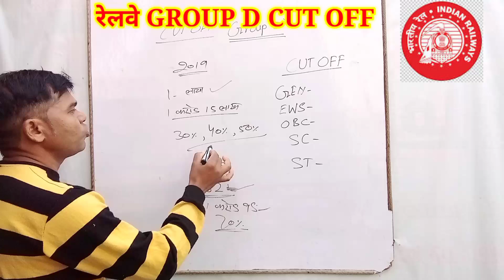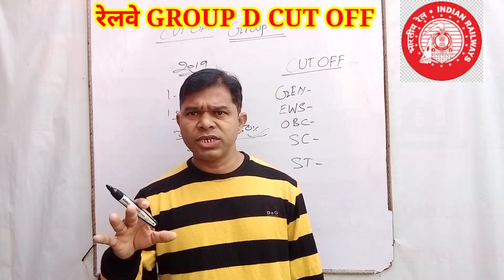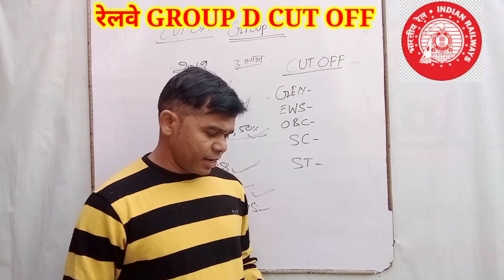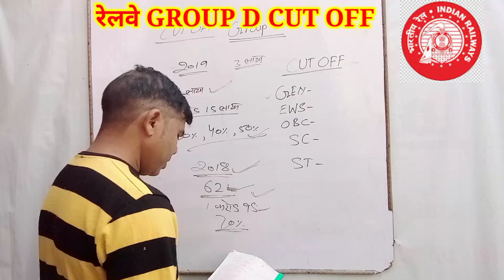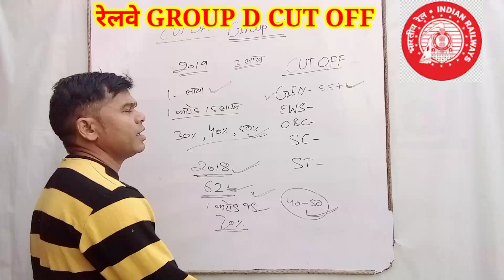रेलवे GROUP D CUT OFF क्या रहेंगी ll कितने No.वाले PET की तैयारी करें ll RESULT CUT OFF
group d zone wise cutoff 2022
रेलवे ग्रुप डी 2022
rrc group d cutoff for pet
group d cut off 2022 kolkata zone group d cut off 2022 chennai
rrb group d cut off 2022 wr mumbai